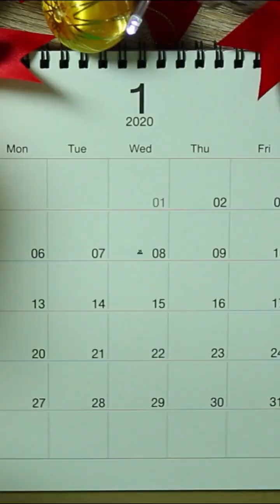Carlota Fit - Receta Alta en Proteínas y Baja en Azúcares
En este video te muestro cómo preparar una Carlota Fit perfecta para el verano. Con ingredientes saludables y alto contenido en proteínas, esta receta es ideal para toda la familia. 🍋💪 No te pierdas esta deliciosa opción que puedes disfrutar sin culpas. 👉